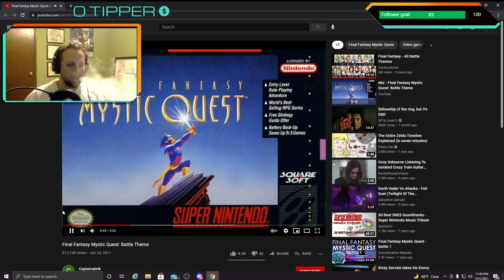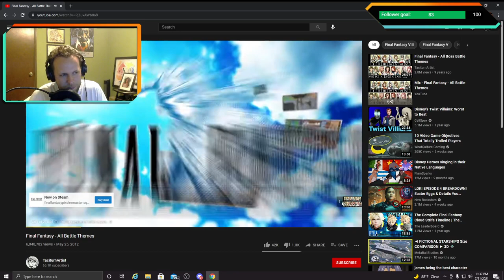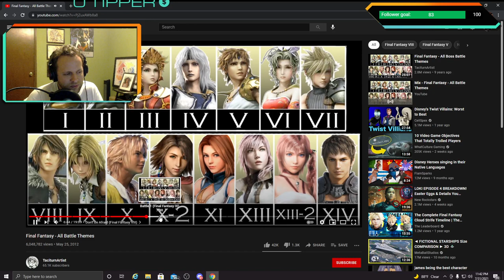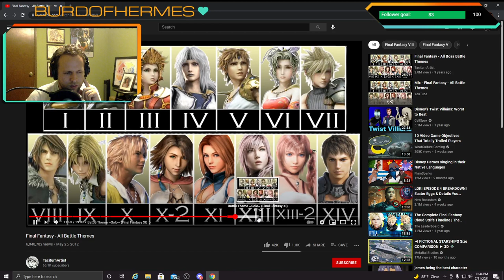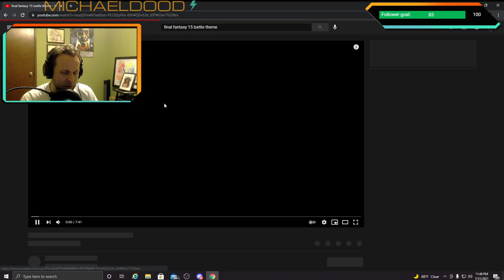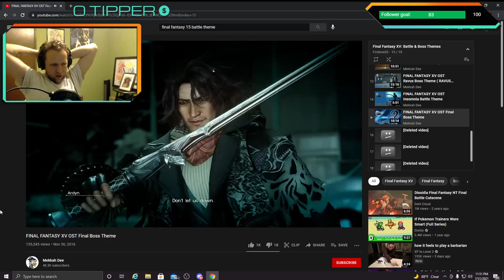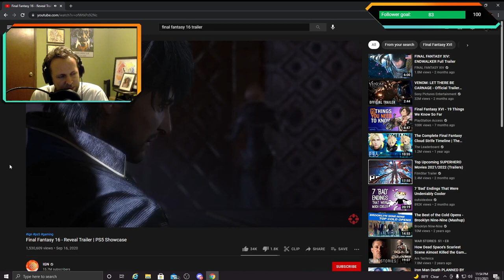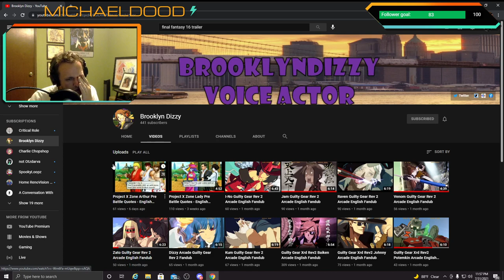Nostalgia Gaming - Lets Play FFIX and try giving it a little VO!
Ep1 of trying to Voice Over every character in Final Fantasy 9 while playing it. I think it's safe to say we still need to find these characters.